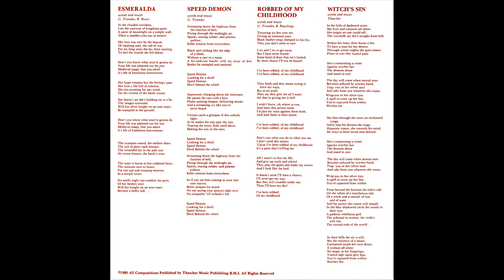Thatcher (U.S) - Speed Demon (1985)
Line Up :

Greg Trombo - Bass / Backing Vocals
Brian Rawlings - Vocals
Scott Sienkiewicz - Drums / Backing Vocals
Bob Rossi - Guitars / Backing Vocals